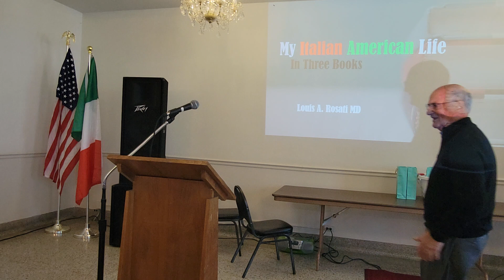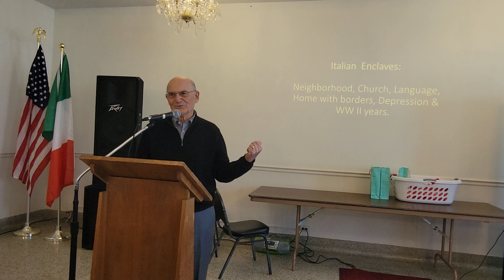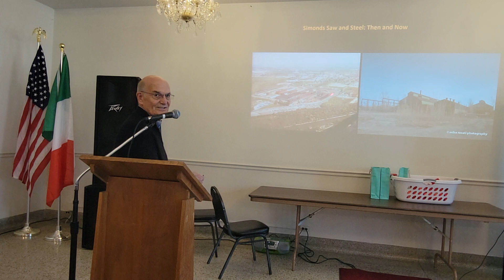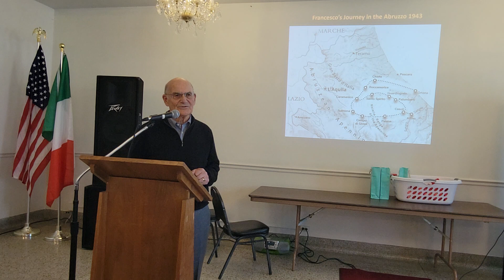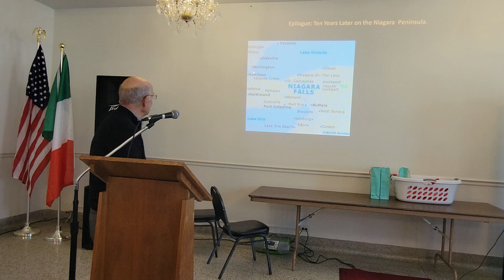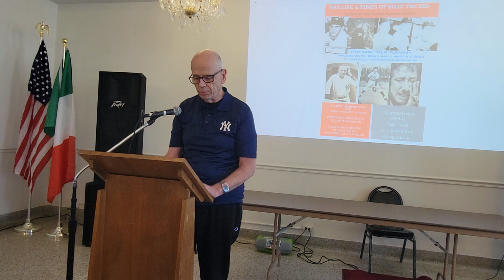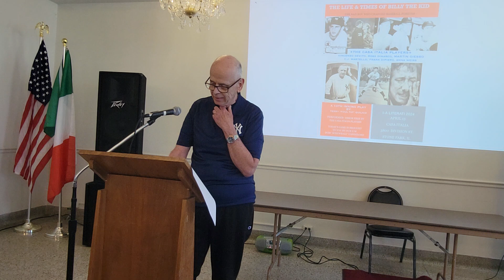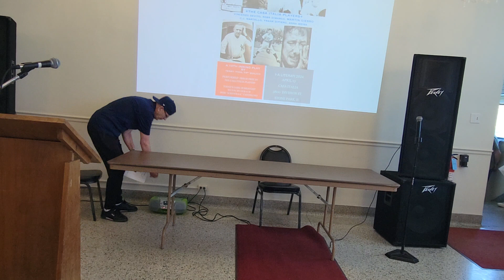IA Literati 2024 (part 2 of 5); pt2 CJ Martello-Amazon; "Boy in Abruzzo" L Rosati; intro-T.Quilico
continue CJ Martello-publish on Amazon; "The Boy in Abruzzo:A Novel of WWII Italy" L Rosati; intro-T.Quilico

IA Literati (part 2 of 5)

Complete IA Literati Program Saturday, April 13, 2024
Meet and Greet 9:30 am -10:00 am
Introduction.    Dominic Candeloro
10:10 Never Trust a Thin Cook
Eric Dregni
10:30 Human Nature:  poems of witness
Albert DeGenova
10:50 Ugly Prey
Emilie Lucchesi
11:10 A History of The Arcolian Dental  Arts Society:  The Italian American Dentists of Chicago   The Pastry Challenge!  Jeff Gentile, DDS
CJ Martello--Casa Italia Library publication on Amazon
11:30.  The Boy in Abruzzo:  A Novel of WWII in Italy
Louis Rosati
11:50 The Life & Times of Billy the Kid; a play
Terry Quilico
Lunch 12:15 pm- 12:55 pm
1:00 Addio, Love Monster
Christina Marrocco
1:20 Candeloro-Gianetti  Family History:  From Central Italy to Chicago Heights
Dominic Candeloro
1:40 From Sicilia to America and Back:  My Venturella Family;  Brief Histories, Tips for Finding Ancestors and Journey for Reclamation of Italian Citizenship.
Anthony Venturella
2:00 Vivi's War
Arthur Cola
2:20 Group Photo